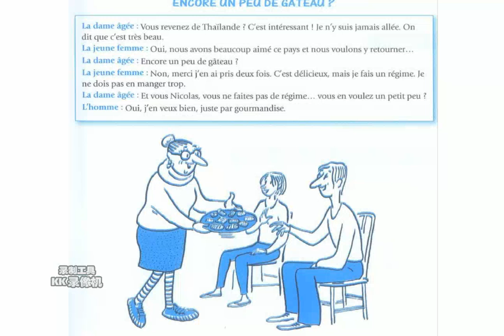LEARN FRENCH 法语对话 96